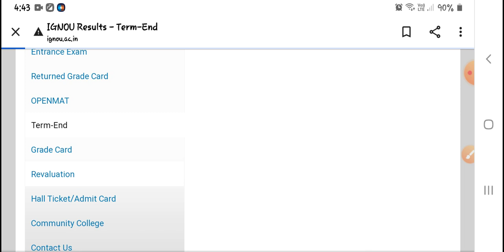3 New update for ALL IGNOU STUDENTS